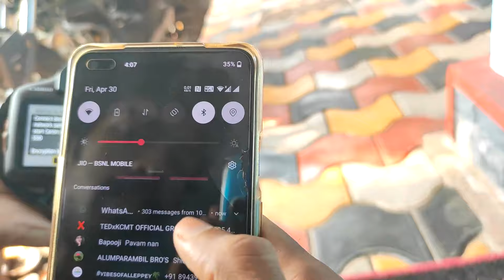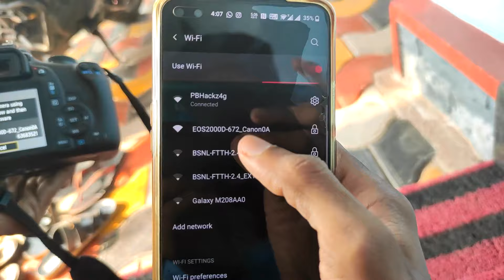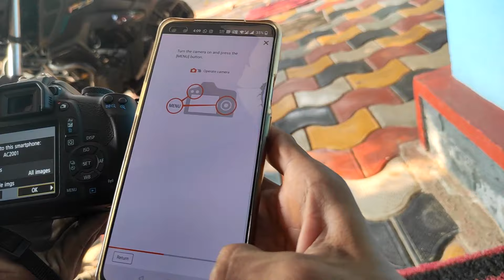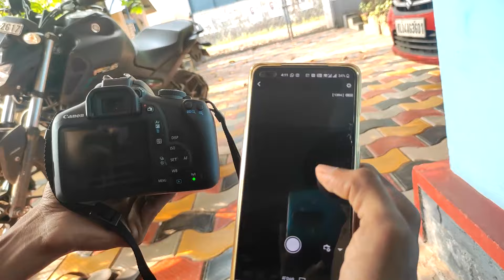CANON CAMERA WIFI SETUP - Canon 2000D | How to connect wifi camera to mobile - Cannon Camera connect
Hello friends, in this video, i will show you, how to connect canon camera to Android mobile with the help of Wifi. You can connect your canon camera to Android with the help of follow these simple steps.